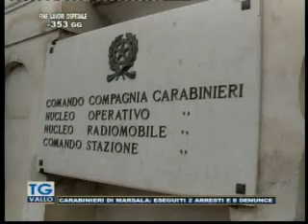TgVallo Mazara 12 01 2015